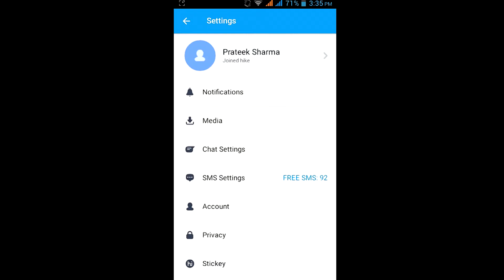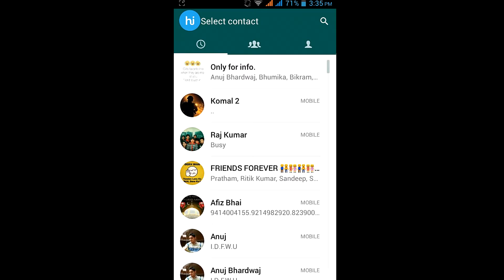How to send hike stickers in whatsapp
Watch whole video